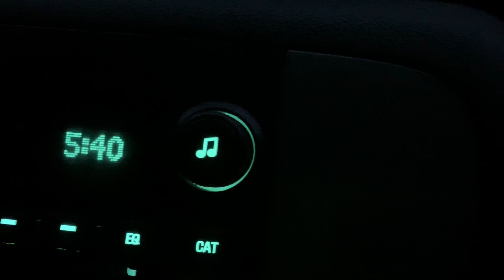Elk Shed Hunting Montana 2019, BIG BROWN!